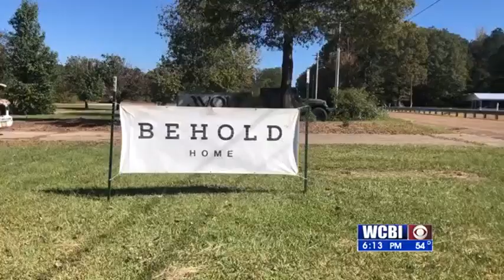FURNITURE EXPAND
A local furniture manufacturer is expanding its business and that means more jobs in the region.